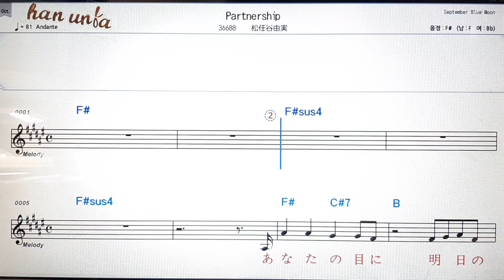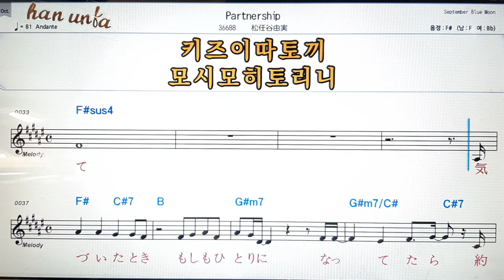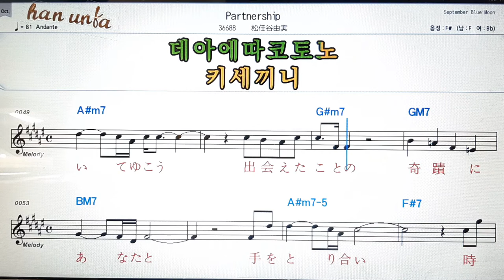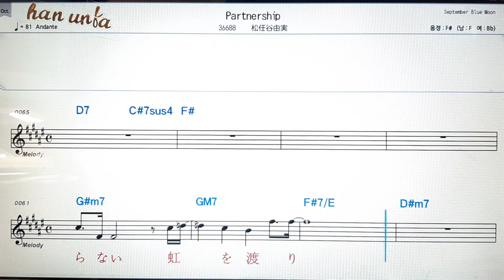Partnership/마츠토우야유미💕日本の歌*Karaoke*Sheet Music*(한*일본어 동시 발음)韓国語 日本語の同時発音